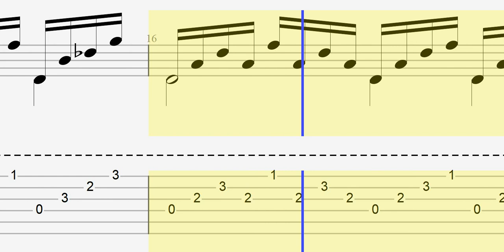クラシックギタータブ譜 カルカッシ カプリース ニ短調 Op.59 No.16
【ストリートピアノ】銀座ヤマハでミッキーマウス・マーチショパン風弾いてみました。

ノクターン 第20番 嬰ハ短調 (遺作) ヤオコー川越美術館で弾いてみました。